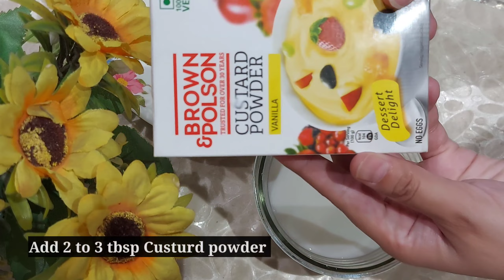Fruit Custurd Recipe in hindi | स्वादिष्ट फ्रूट कस्टर्ड केले का आसन तारीका